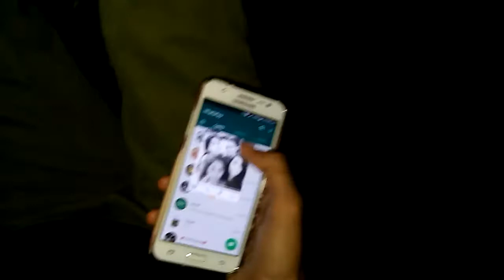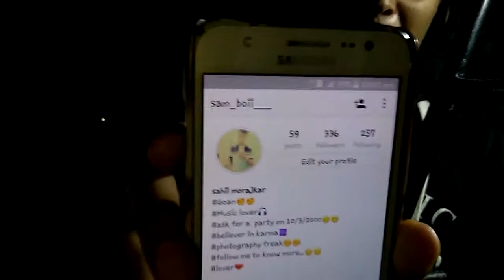!!!!!!!!!!!PARTY ON THE TERRACE!!!!!!!!!!!!!VLOG 1#